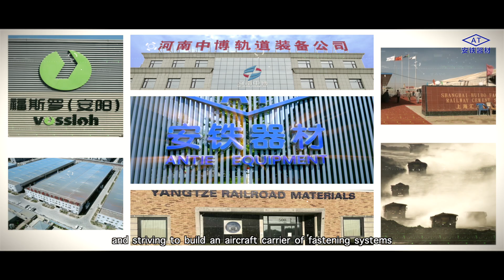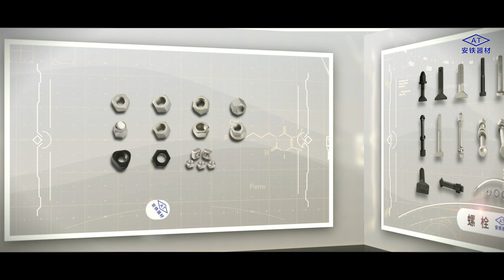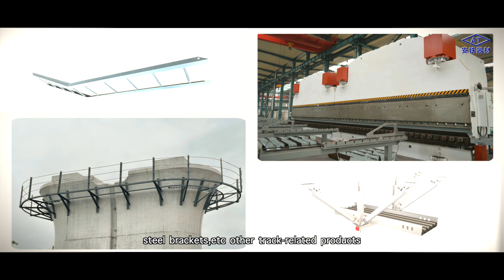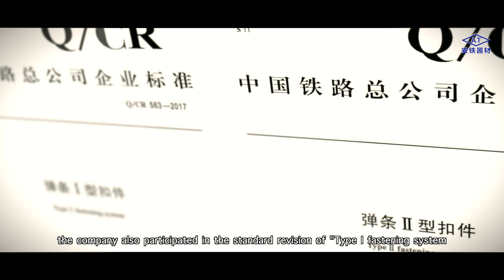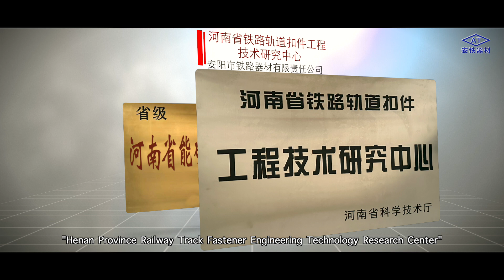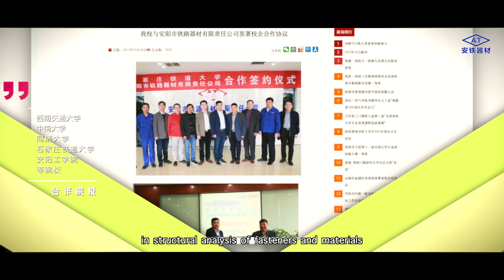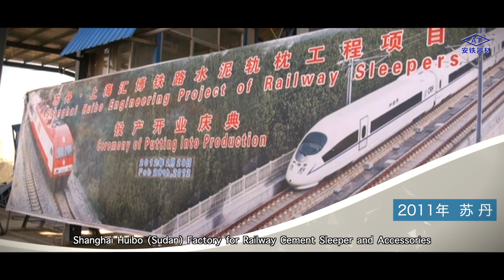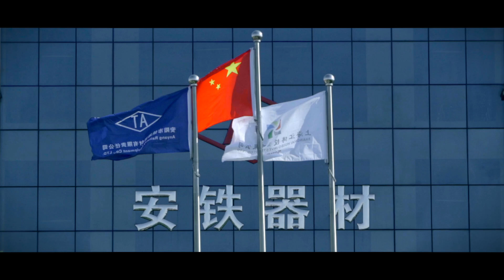Anyang Railway Equipment Co., Ltd -- Rail Clip, Screw Spike, Fishplate, Bolt, Joint Bar Factory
Elastic Rail Clip, Screw Spike, Fishplate, Joint Bar, Guide Plate, Raild Pad Manufacturer from China

Anyang Railway Equipment Co., Ltd(hereinafter referred to as ANTIE EQUIPMENT), founded in 2001, is located in Anyang, Henan Province, the birthplace of Oracle. At present, the company has more than 1,300 employees, 20 domestic and foreign production workshops, 25 modern production lines, more than 1,000 sets of professional equipment, and an average annual output value of 1 billion CNY. It has become one of the main suppliers of China Railway Corporation. Under the leadership of Chairman Mr. Guo Zhongyan, ANTIE EQUIPMENT takes diversification and internationalization as its development strategy. It consists of Henan Zhongbo Rail Equipment Technology Co., Ltd, Vossloh (Anyang) Track Material Co., Ltd, Henan Funing Construction Engineering Co., Ltd, Shanghai Huibo Investment Co., Ltd., Shanghai Huibo (Sudan) Factory for Railway Cement Sleeper and Accessories Factory, Chad Mining Headquarters, Yangtze Railroad Material Co., Ltd in America and other domestic and foreign subsidiaries.
With the advancement of the times and science and technology, as well as the rapid development of urban rail transit, ANTIE EQUIPMENT continues to expand its product categories. The company's main products include rail clips, rail spikes, bolts, nuts, tie plates, elastic pads, section steel, rail clamps, joint bars, rubber and plastic products, brake shoes, and other more than 100 kinds of railway products. ANTIE EQUIPMENT drives innovation with technology, adheres to the road of specialization and intelligence, and fully promotes the operation of production lines such as hot rolled screw spikes, rolled tie plates, injection products, CFE damper, and height adjustment pads. In the past 10 years, ANTIE EQUIPMENT made the leap successfully from ordinary railways and subways to high-speed railways, intercity railways, and foreign fastening systems, it also has developed and produced synthetic sleepers, synthetic evacuation walkways, steel bridges，goosenecks, bridge guardrails, steel brackets, , steel structures, bridge U-ribs, shear studs, and other new products.
Under the good operation of ISO 9001, ISO 14001, ISO 45001, and ISO 50001, ANTIE EQUIPMENT develops a high-performance management model and implements the "7S" management system. Under high-quality and high-standard production management, ANTIE EQUIPMENT was awarded 28 CRCC certificates, 30 utility model patents, and 2 research invention patents. The scientific and technological innovation of products was carried out in special areas such as plateaus, alpine, windy sand, and acid rain areas, the major breakthroughs have been achieved. Taking "innovation to promote green development" as its production and business philosophy, ANTIE EQUIPMENT has been promoting the application of energy-saving and emission-reduction technologies in recent years, laying a solid foundation for building a green enterprise, it was rated as  "2021 National-level Green Factory".
ANTIE EQUIPMENT has long-term and stable cooperation with China Railway, CREC, CRCC, CCCC, and other group companies, and has gradually reached strategic alliance agreements, which are highly praised. The clip I, II, and III fastening systems produced by ANTIE EQUIPMENT have covered Wuguang Railway, Hada Railway, Menghua Railway, Fuxia Railway, Lanxin Railway, Hukun Railway, Chengkun Railway, Jingjiu Railway, Beishen Railway, Guiguang Railway, Xingquan Railway, Pumei Railway, Changbai Railway, Heruo Railway, and other national large and medium-sized railway construction projects. Subway fastener products were used in more than 40 urban rail transit and municipal railway projects such as Beijing Subway, Shanghai Metro, Guangzhou Metro, and Shenzhen Metro. The fastening system independently developed by ANTIE EQUIPMENT were used in the Sudan Railway (1,350 km), the Ethiopian National Railway, and the light rail (700 km), and the China-Laos Railway (1,035 km), the flagship project under the ambitious Belt and Road Initiative, Padma Bridge Railway in Bangladesh, Jakarta-Bandung high-speed rail in Indonesia and other projects. The joint bars, rail clips, synthetic sleepers and other products made by ANTIE EQUIPMENT were exported in the United States, Canada, Australia, Russia, Vietnam, etc 30 countries.

Company: ANYANG RAILWAY EQUIPMENT CO., LTD
Export Manager: Ms Xu Yanli